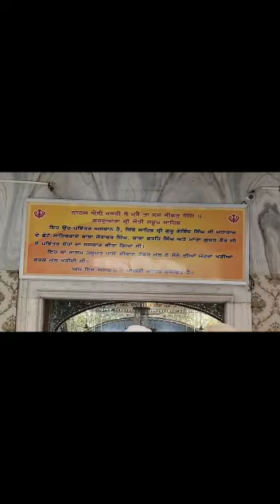VILLAGE LIFE IN PUNJAB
village life in punjab,village life in india,Punjab villages,village routine, Daily Life Routine, Village morning routine,mera pind mera khet,